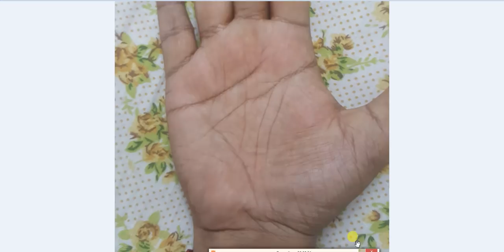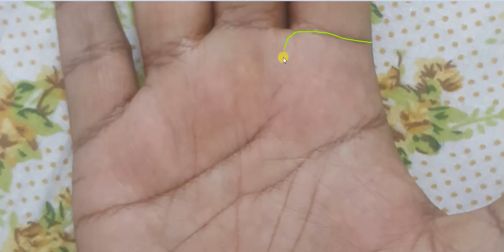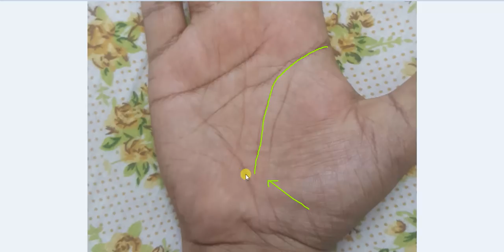A Long and Strong Mars Line